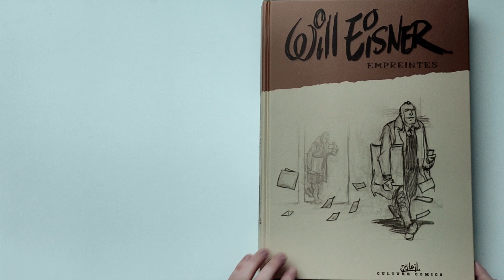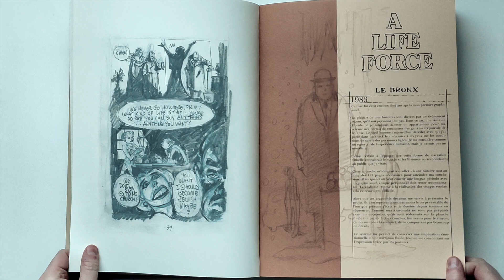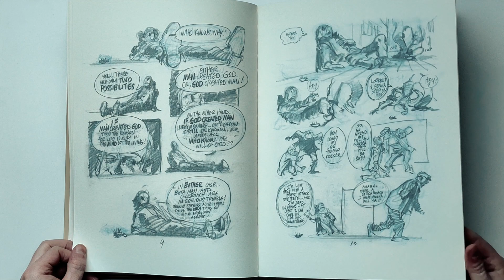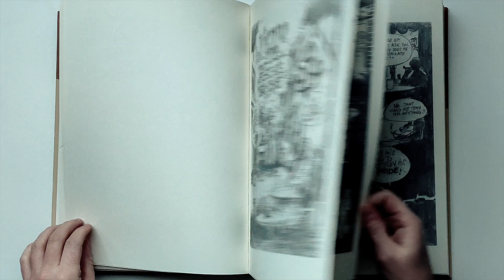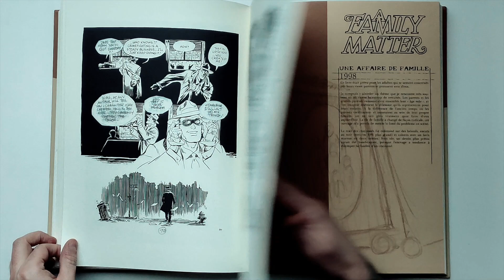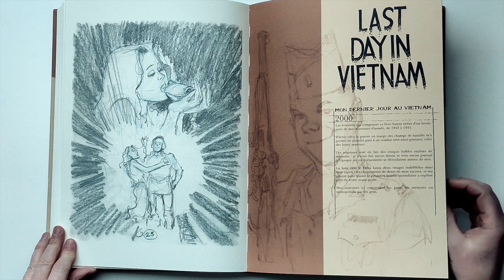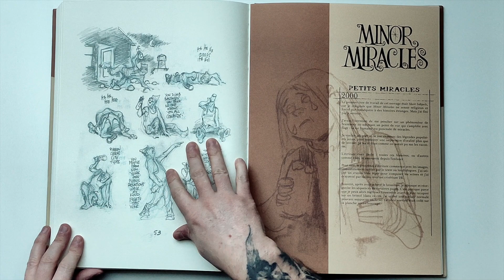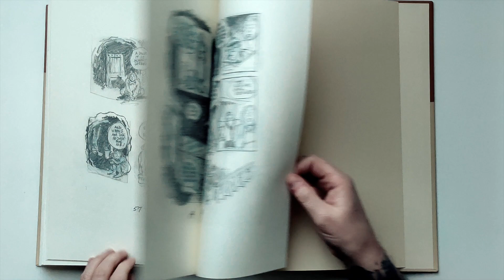WILL EISNER, EMPREINTES - Artbook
WILL EISNER
EMPREINTES
ÉDITEUR : SOLEIL
Belle surprise pour cette édition avec un papier de qualité qui met en valeur les dessins du maitre.
220 pages au format 25 x 35 cm